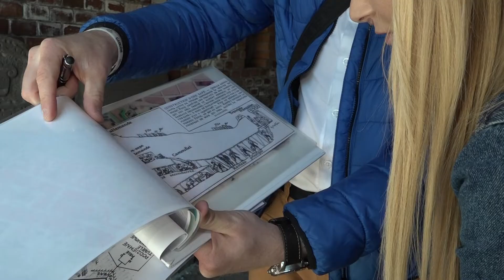GŁOGÓW. Będzie kolejna historyczna atrakcja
Dwa lata temu podczas prac związanych z budową parkingu na głogowskiej starówce odkryto elementy dawnych fortyfikacji. Jak się okazało był to fragment północnego wejścia do osiemnastowiecznej poterny.